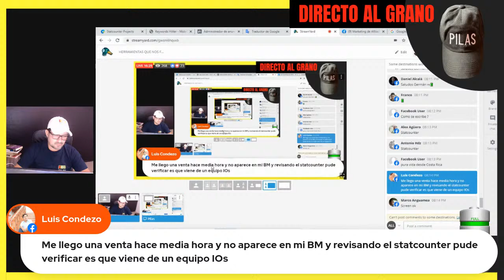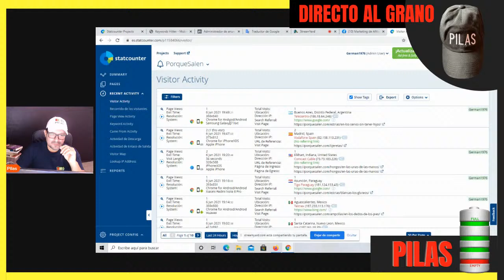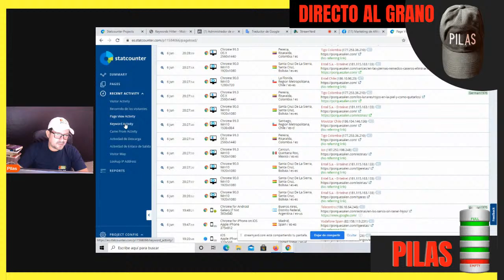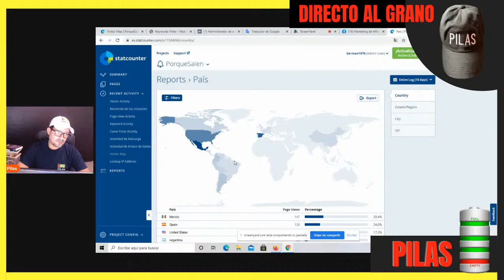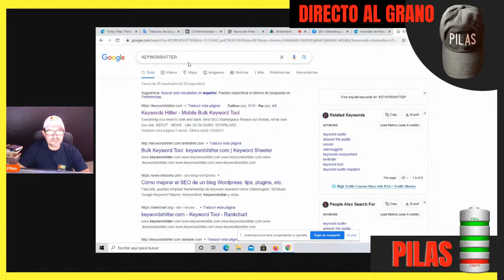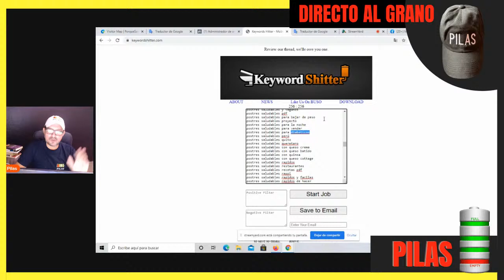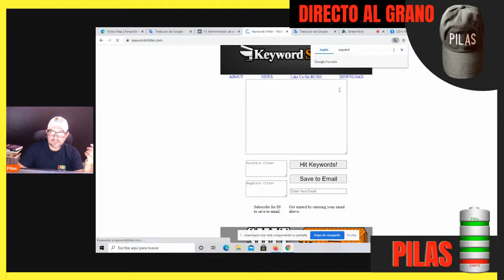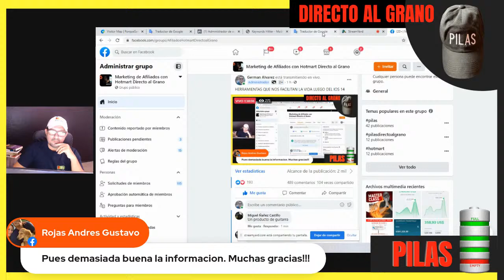HERRAMIENTAS QUE NOS FACILITAN LA VIDA LUEGO DEL IOS 14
HERRAMIENTAS QUE NOS FACILITAN LA VIDA LUEEGO DEL IOS 14
UNETE A MIS CANALES